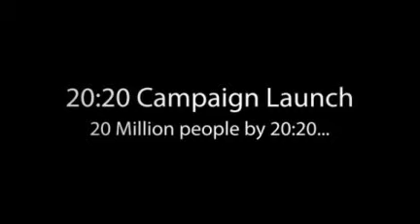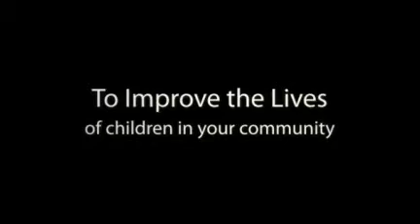Henkel Global Leadership Conference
Champions for Kids Hosts the Henkel Global Leadership Conference on Oct 26 & 27 2011